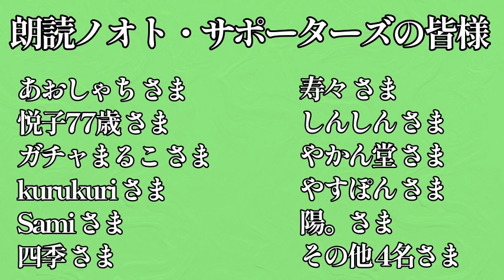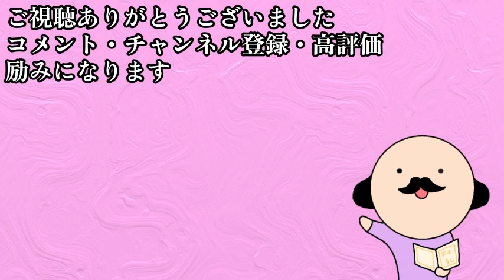【朗読】太宰治・山崎富栄『雨の玉川心中・遺書』語り：西村俊彦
月額90円のファンクラブ的な機能・メンバーシップを開始しました。絵文字やチャットルーム、限定動画などの特典があります。

俳優・ナレーターの西村俊彦が様々な文学作品を録音・編集してオーディオブックとしてお届けするチャンネル「朗読ノオト」

☆朗読ノオトはAudibleやaudiobook.jpなどのサイトにも音源を提供しています☆
各サービスで聴ける作品一覧はこちら

【朗読ノオトから皆さまへ】

このチャンネル・朗読ノオトでは、
「文学を体感する」をコンセプトに朗読作品を作っています。
文字に書かれた感情、匂い、音、温度、手触りなどが感じられるように声に出していく。
そのため、淡々と読むというよりは演劇に近い感覚でお届けしています。
人が、喋っているように。
大切な告白、どうでもいい愚痴、激しい怒り、体から溢れる喜び、そういったものを声で表現していく事に、私が読む意義を感じます。
時に、あなたの持つ作品イメージとかけ離れる事もあるかもしれません。この人はこう考えたんだな、と思っていただければ幸いです。
こうした読み方は、作品解釈の一つの提示として意義のある物だと思いますし、
「全く違う作品に触れたようで新鮮だった」
などのお声も頂戴しております。

声で文学を体感する事は、
視力の衰えで本が読みづらくなってきた、という方はもちろん、お子さまへの読み聞かせや学習の助けにもなりますし、睡眠導入に最適だ、という声もいただいており、個人でもご家族でも、幅広く楽しんでいただける、
教育的価値や文化的価値を多く含む行為だと感じています。
私の朗読を通して皆様が、様々な文学作品と出会い、多くの新しい発見をする助けになれば、これほど嬉しい事はありません。

一つの作品を作る時、私は新しい旅に出るような気持ちになります。
本の中を旅して回る、そんな感覚で、一緒に歩いていただければ幸いです。
プロの俳優でありナレーターでもある私、西村俊彦と共に、音の世界へ。